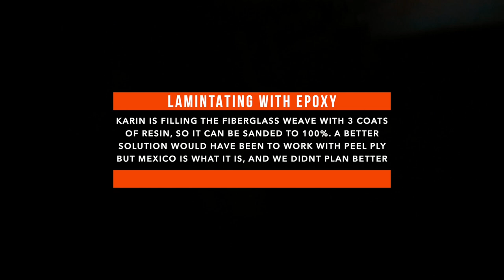It got out of control - Our 29 months story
April 2017 we bought trimaran Hot Sauce. A 44ft performance cruising trimaran. The fastest boat we would have own so far, at least on paper 'cause we have not been able to test her yet. even after 3 years since we bought her.

July 2017 we (Andreas & Karin) flew to Tapachula, Chiapas Mexico to start our new project. We had a plan to stay 3-4 months on the hard to fix and rebuild the boat. At that time our main targets was: Repaint the boat, extend it (sugar scoop), brighten the interior up, install electric propulsion.

What can we say? 29 months later and still no boat in the water. It just got out of control, one problem after another. And one dollar spent one on a problem was one dollar less to spend on something we had planned to spend it on.

Frustration, stress and being burnt out, yes that was the outcome. But hey, we shall not complain to much. This is all something we choose to do, and to be privileged to live your dream (or at least try to). but still... it can be tough

This is a video summery of our 29 months refitting our trimaran. We hope you enjoy it and if you ever think about doing a major boat project, this might be a question your should ask yourself twice.